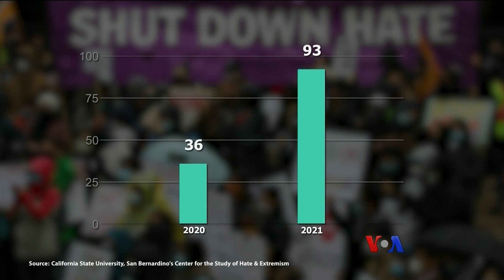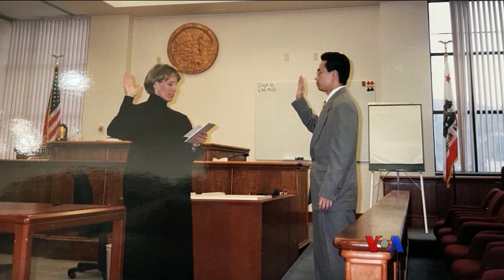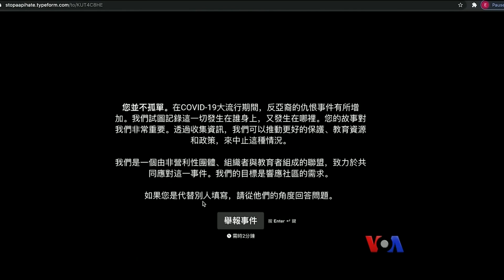နှစ်ကြာရှည်ရှိလာခဲ့တဲ့ အာရှနွယ်ဖွားတွေအပေါ် ခွဲခြားဆက်ဆံမှု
အမေရိကန်ပြည်ထောင်စုမှာ အာရှနွယ်ဖွားတွေကို ပစ်မှတ်ထားတဲ့ အမုန်းတရား အခြေခံတိုက်ခိုက်မှုတွေ အဆုံးသတ်စေဖို့ မကြာခင်ကပဲ ဥပဒေတရပ် ပြဌာန်းခဲ့ပါတယ်။ ကယ်လီဖိုးနီးယားပြည်နယ် တောင်ပိုင်း ဒေသခံတွေကေတာ့ ဒီလို တိုက်ခိုက်မှုတွေက အခုမှပေါ်လာတာ မဟုတ်ဘူးလို့ပြောပါတယ်။ Elizabeth Lee သတင်းကို ကိုအောင်အောင် တင်ပြထားပါတယ်။